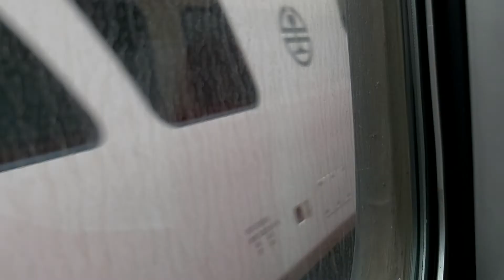561次花蓮發車經由海線開往潮州的E223單電頭+新式自動門莒光號，(八堵站→七堵站路程景)，4182次樹林發車經由宜蘭線開往蘇澳的EMU885+EMU886二代微笑號區間車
111/6/18八堵站13:04分拍攝561次花蓮發車經由海線開往潮州的E223單電頭+新式自動門莒光號，(八堵站→七堵站路程景)，4182次樹林發車經由宜蘭線開往蘇澳的EMU885+EMU886二代微笑號區間車